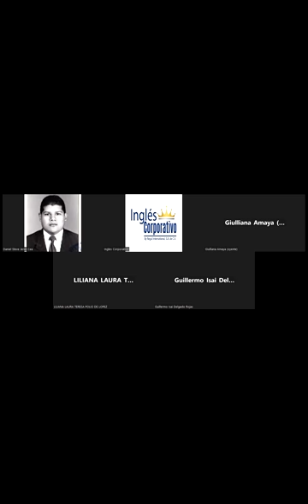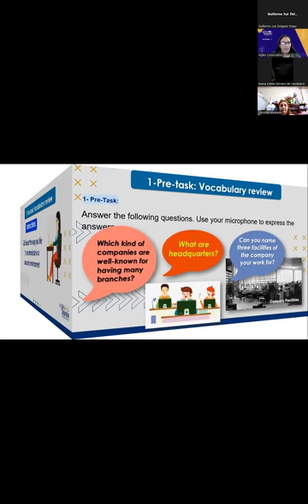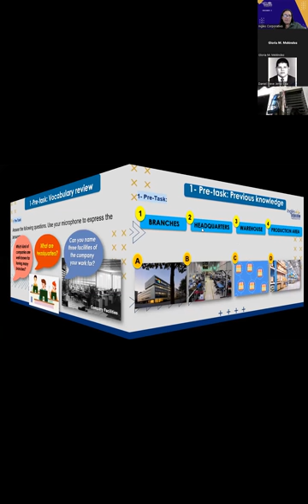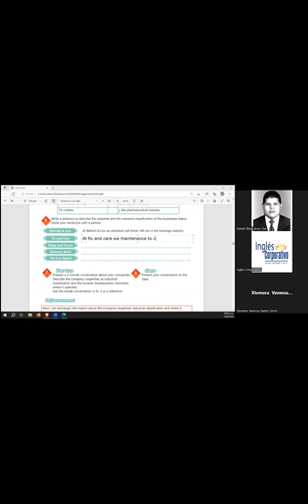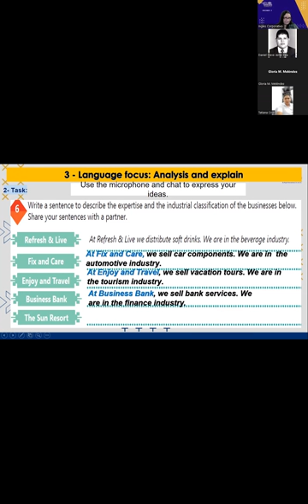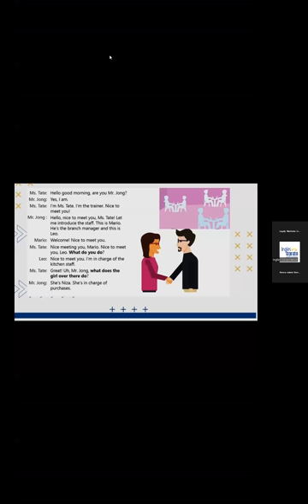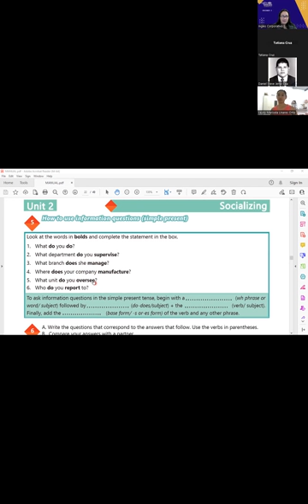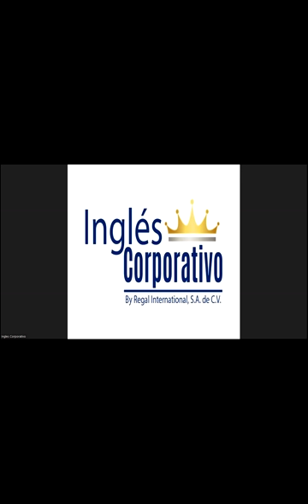SESION-7-14-03-2023-29750-8048-0034/2023-Portillo- SIMPLE PRESENT INFORMATION QUESTIONS